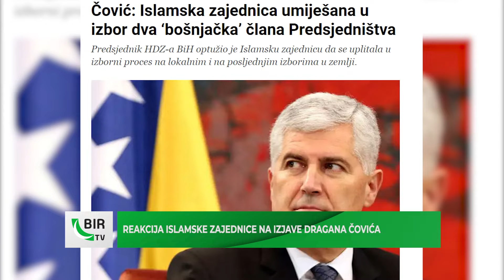BIR Flash - 5.10.2022.